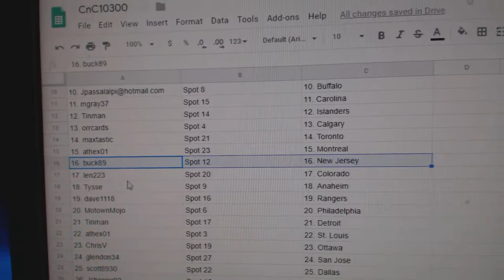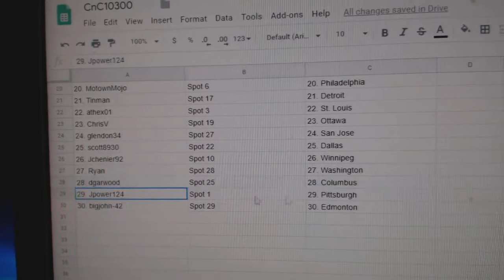Team Randoms - C&C GB #10,300